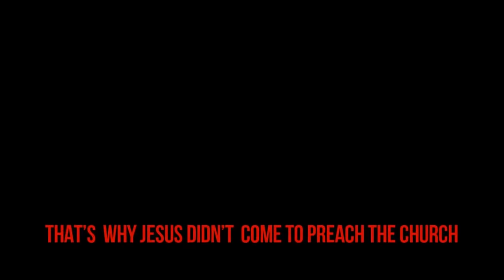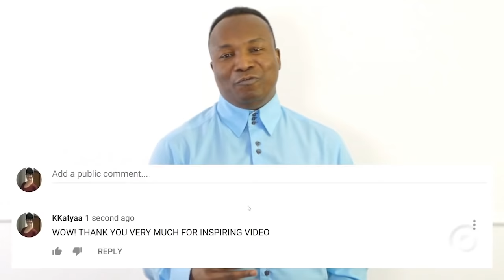Prophetic Words About The Future Of The Church